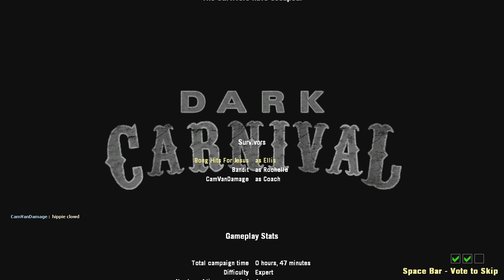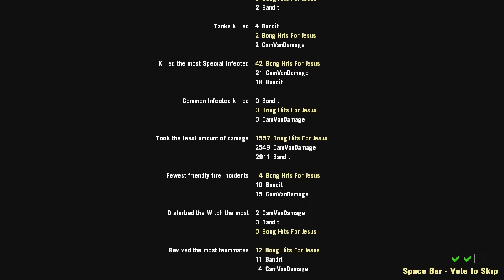Last Man on Earth on Dark Carnival Part 2 with Bandy Damage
We all love Last Man on Earth and decided we should do it as a group for fun. We weren't saving each other as a rule to make it more challenging.